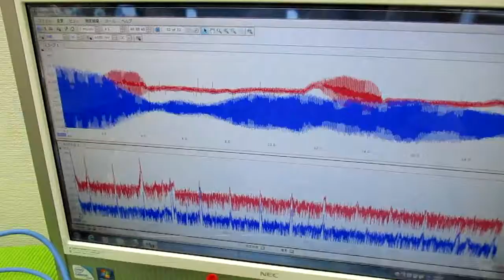メガヘルツの超音波発振制御プローブを利用した実験動画 ultrasonic-labo